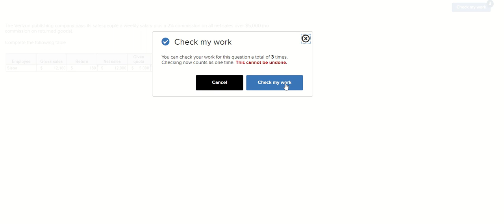Business Math: The Verizon publishing company pays its salespeople a weekly salary plus a 2%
The Verizon publishing company pays its salespeople a weekly salary plus a 2% commission on all net sales over $5,000 (no commission on returned goods).